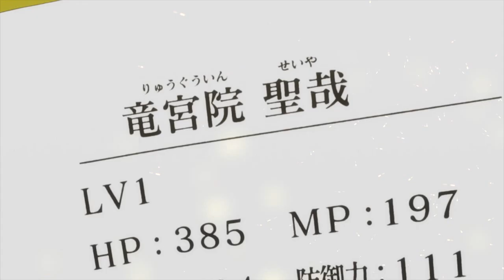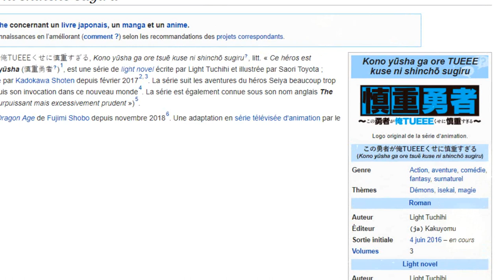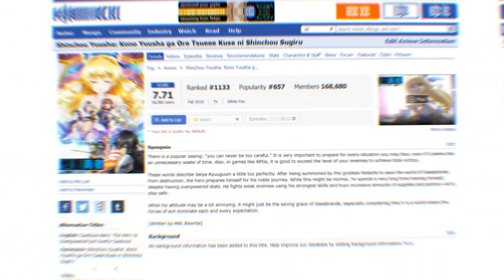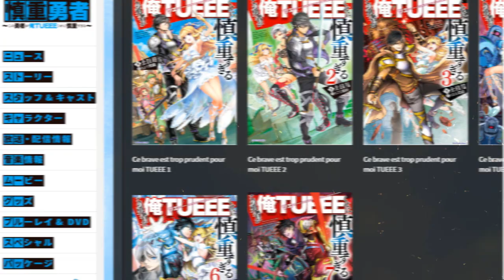La SAISON 2 de Cautious Hero CONFIRMÉE !! Présentation et Reprise du Light Novel !